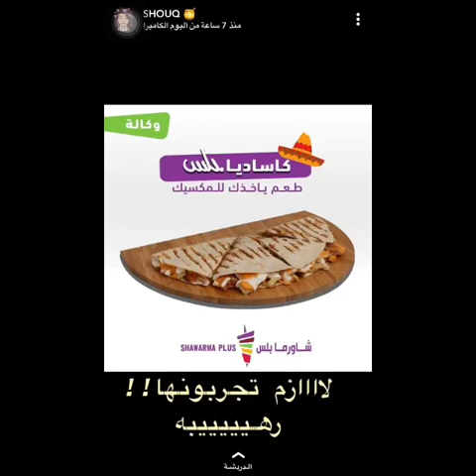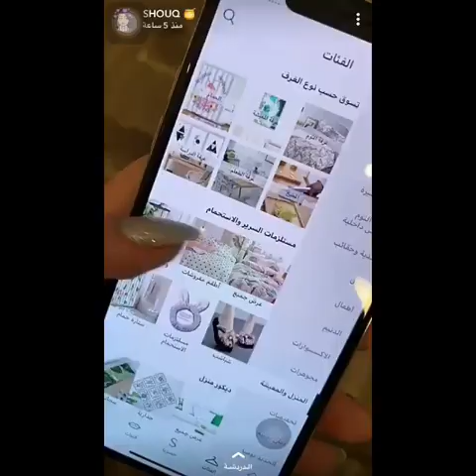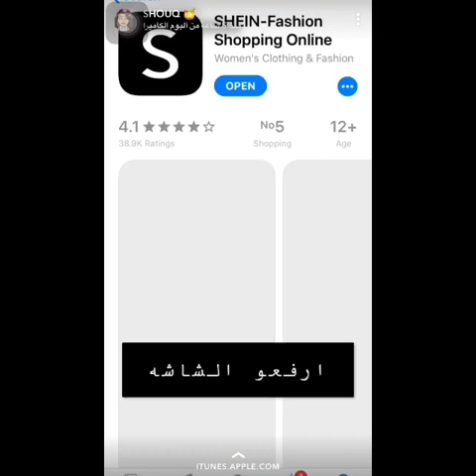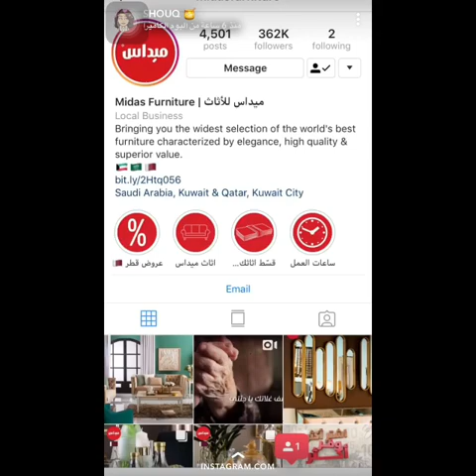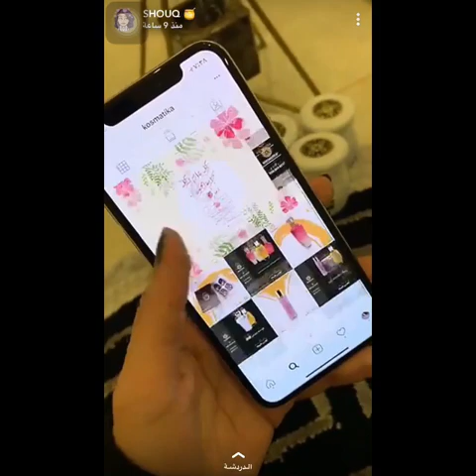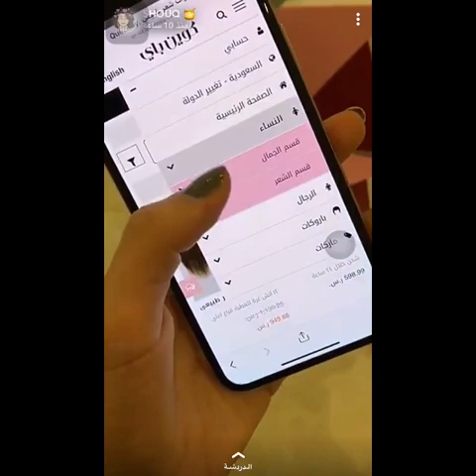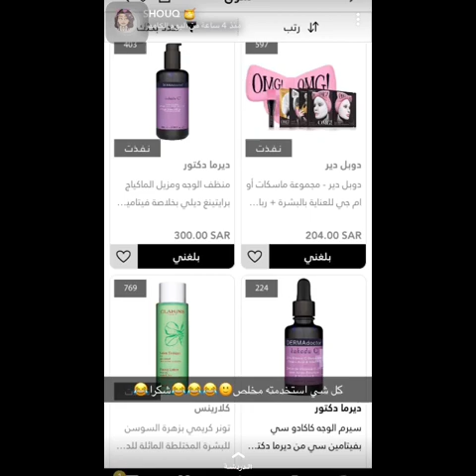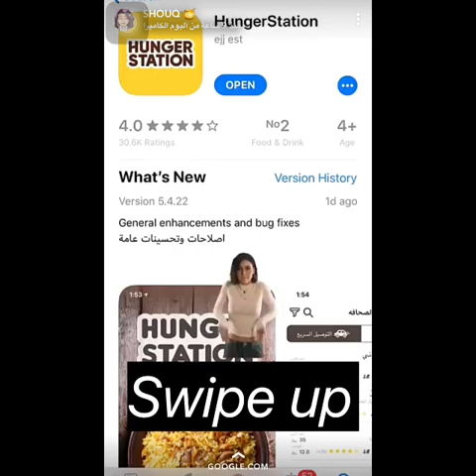يوميات - شوق محمد في سبعة ايام + احتاج 1000 مشترك#